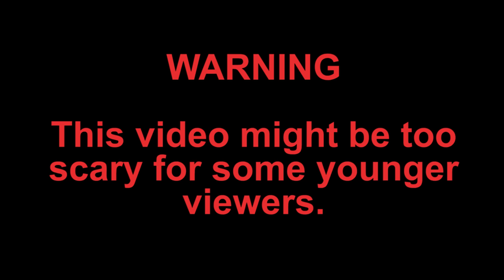LOST in a CORN MAZE! DEFEATING THE Doll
Lost in a Corn Maze! Defeating the Doll. In this skit the Doll is back and we end up lost in a corn maze as we try to find our lost family members in the corn maze and try to defeat the Doll.

5 in 1 Bedside Lamp with Bluetooth Speaker